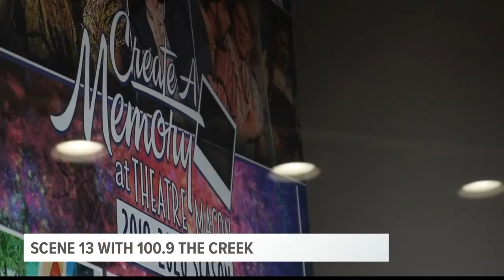Scene 13 with 100.9 The Creek: February 28-March 1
The weekend is almost here! Our friend Charles Davis at 100.9 The Creek has some suggestions to spice up your weekend plans.

13WMAZ News is the #1 station for news and weather in the Central Georgia area, serving people in Dublin, Macon, Milledgeville and Warner Robins.